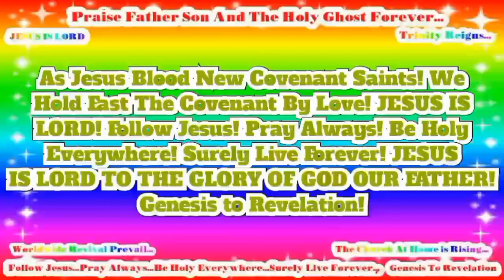In Jesus Name Worldwide Revival Prevail! JESUS IS LORD TO THE GLORY OF GOD OUR FATHER!(2)